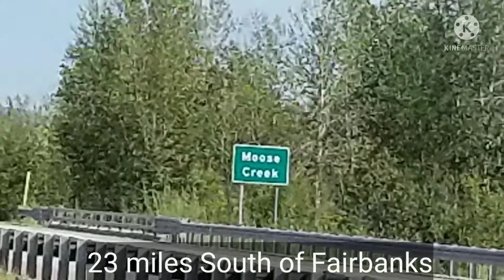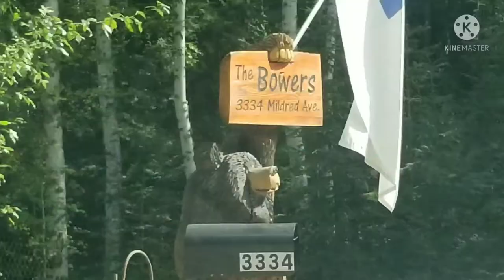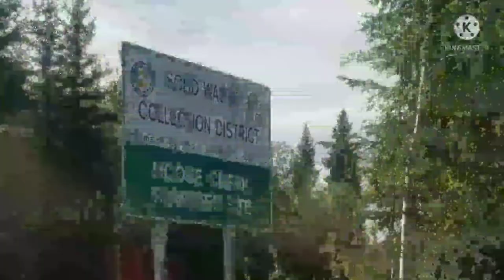Moose Creek, Alaska | Love Alaska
Moose Creek is a small town in Alaska with population less that 1000. It is located in between North Pole and Eielson AFB along the Richardson highway.